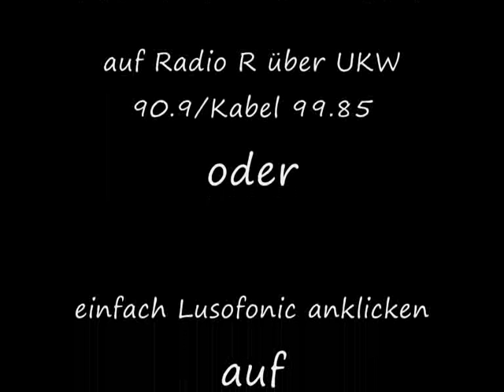Bruno Lopes mit SDS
Erste veröffentlichung am 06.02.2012 in der Sendung Lusofonic die jeden Montag von 14Uhr bis 15Uhr auf Radio Rüsselsheim über UKW 90.9 / Kabel 99.85 oder einfach über web auf lusofonic klicken auf der Seite